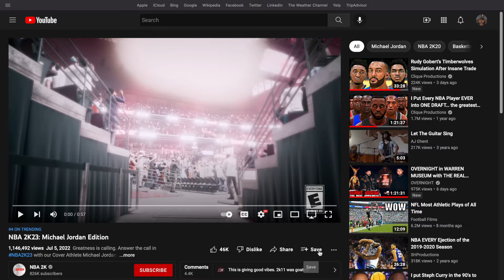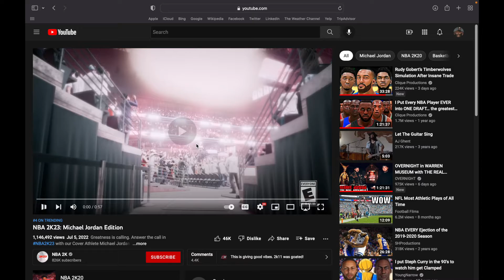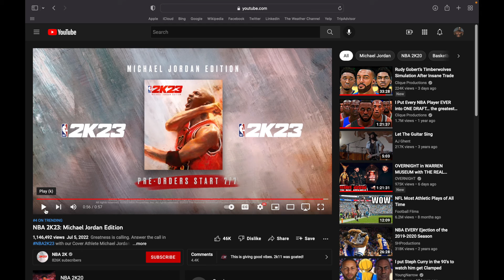NBA 2K23: Michael Jordan Edition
Reacting to nba 2k23: Michael Jordan edition